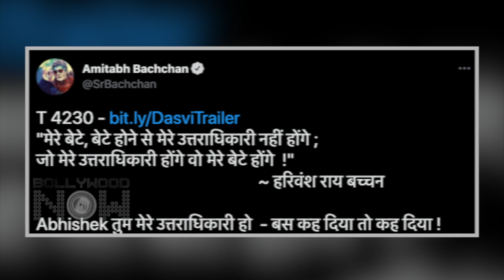ANGRY Amitabh Bachchan SLAMS Haters, Gets Emotional Watching Son Abhishek's Dasvi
Bollywood actor Abhishek Bachchan plays the lead role in Dasvi and his father, Amitabh Bachchan now shares how proud he feels 'in the progeny'. Here's What big b said?